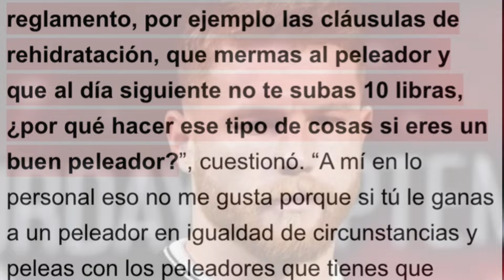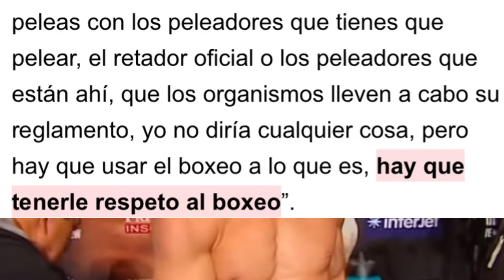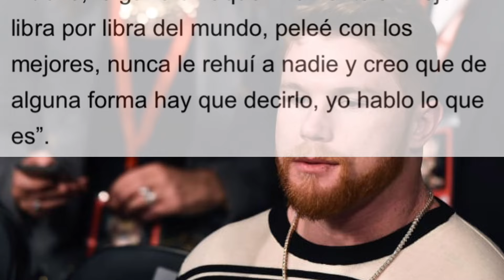JUAN MANUEL MÁRQUEZ Le VUELVE a dar DURO Por El HOCICO a CANELO ALVAREZ